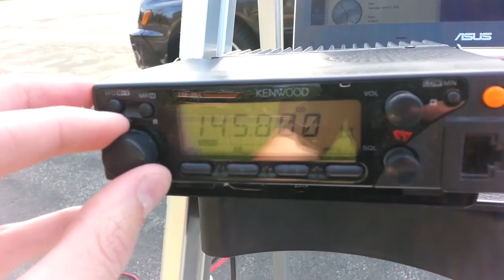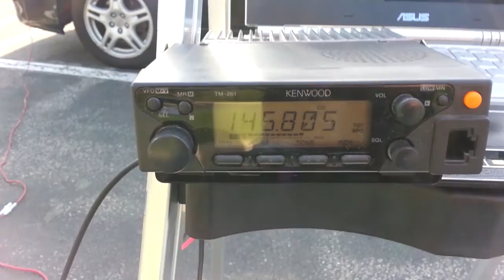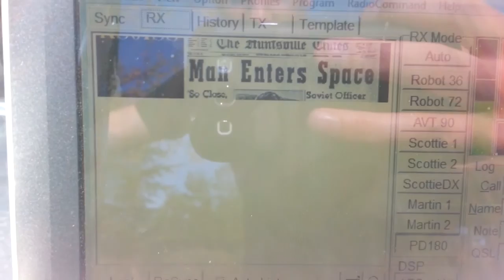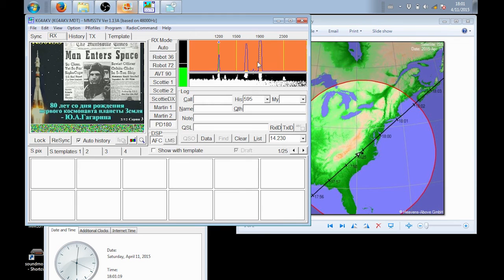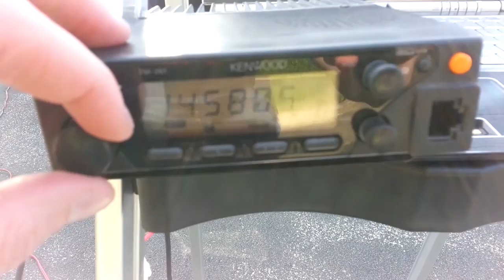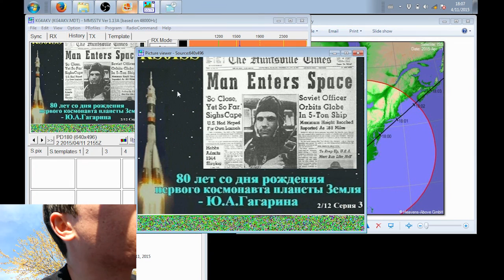My First ISS SSTV reception - April 2015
I ended up doing two more passes this weekend but this was the first one and definitely the most exciting, though the second pass where I got a perfect image was also pretty exciting. Maybe I'll edit and upload that video later. The April 11th SSTV event was to "commemorate the anniversary of the first human spaceflight by Yuri Gagarin which took place on April 12, 1961."

There's going to be another event this weekend, July 18th and 19th, to commemorate the 40th Anniversary of the Apollo-Soyuz Mission so I wanted to get this video up to promote it and encourage others to try and receive the images.